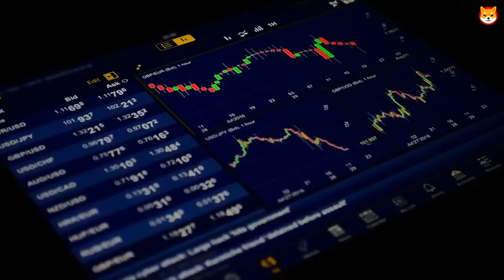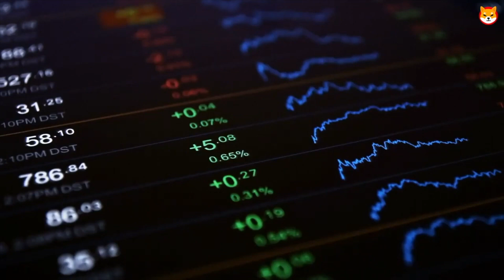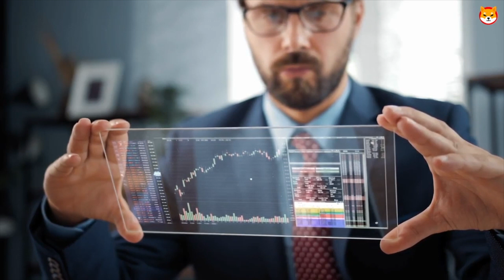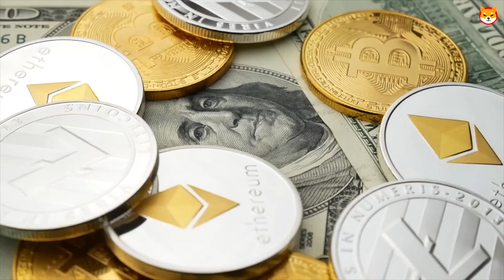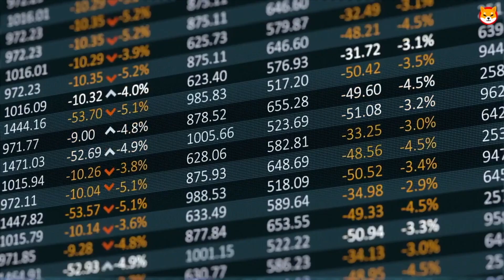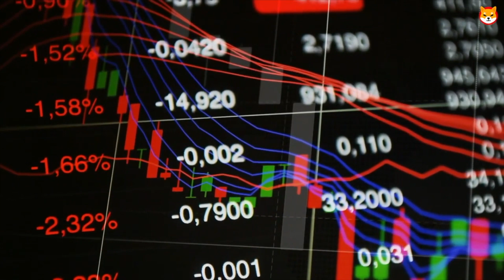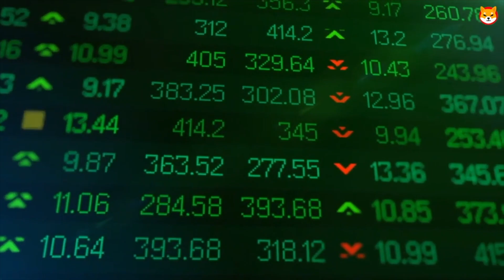MICROSOFT Just Flipped on SHIBA INU COIN! Partnership Confirmed! SHIB MILLIONAIRE MAKER! SHIB NEWS!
In this video, Shiba Inu (SHIB) is discussed. See the Shiba Inu News, what Shiba Inu Coin is, and how you can become rich with Shiba Inu (Shib). Shiba Inu, also informally known as Shiba Token, is a decentralised cryptocurrency created in August 2020 by an anonymous person called "Ryoshi".

Different types of crypto are discussed and the latest crypto news is given to you!

Shiba Inu Coin Token Burn Date FINALLY EXPOSED! SHIB WILL HIT $0.10 SOON! Shiba Inu Coin News Today

RobinHood & AMC ABSOLUTELY FLIPPED on Shiba Inu!! SHIB EXPLOSION TO $1 00 Shiba Inu News Today